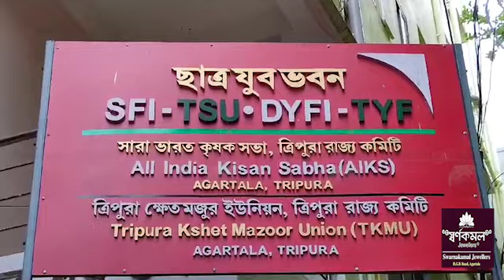Damthamni Bagwi Officelane Bwskango Achuk Khadumung Phunuknai Khetmajor Union